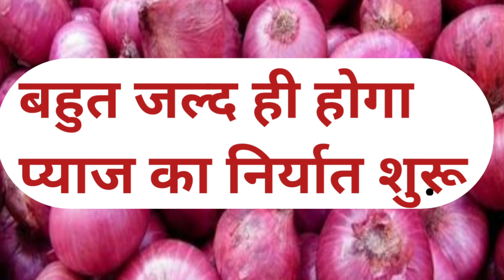बहुत जल्द होगा प्याज का निर्यात शुरू // प्याज का भाव जाएगा ₹100 किलो के पार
आज के इस वीडियो में हम बात करेंगे प्याज का निर्यात हो रहा है या नहीं// प्याज को बेचे या रोके// प्याज में आगे चलकर तेजी रहेगी या फिर मंदी आएगी
अपने प्याज को बेचने का निर्णय खुद अपने दिमाग और
अपने विवेक से लेवे इसकी जिम्मेदारी हमारा चैनल नहीं लेता है😊😊😊😊

प्याज की फसल में चोटियों का पीलापन और थ्रिप्स के निवारण के लिए कौन सी दवाई का प्रयोग करें!!! इस जानकारी के लिए इस लिंक पर क्लिक जरूर करें